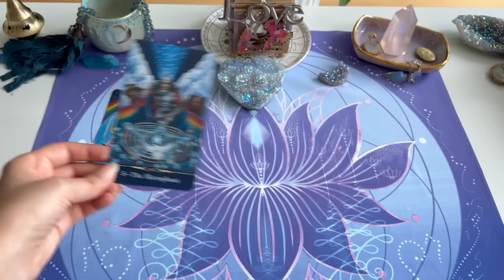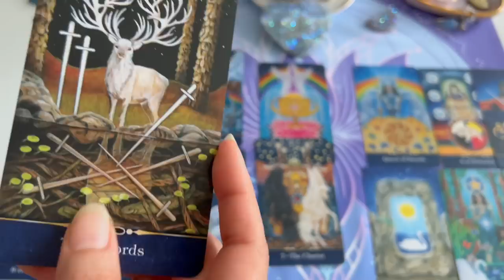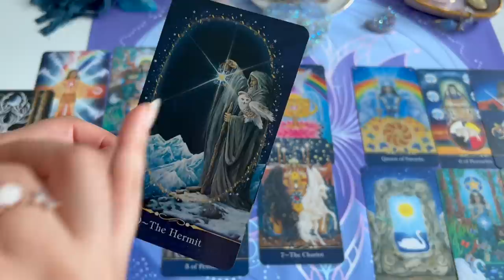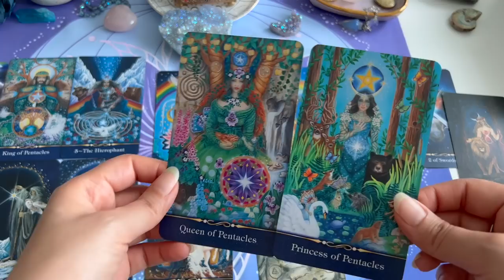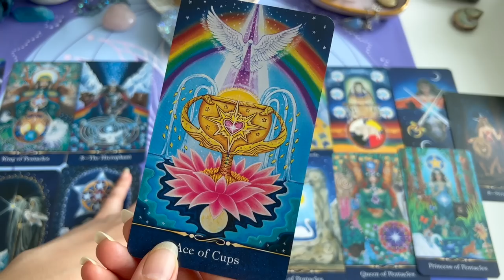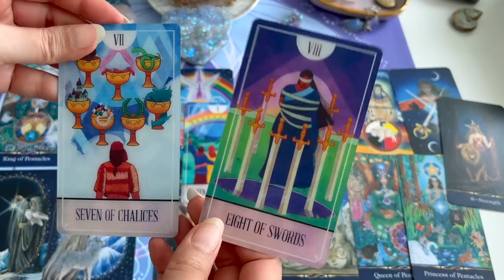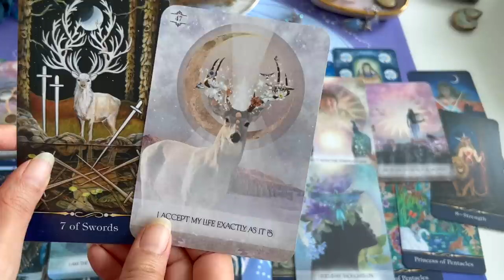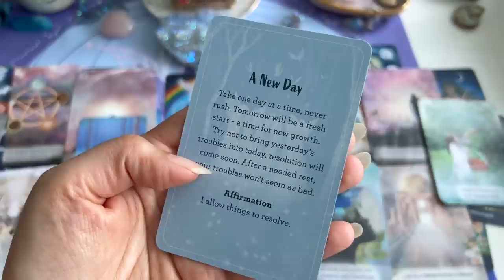Twin Flames: The POWER of 777 Portal - Self Mastery, COMPLETION & UNION 🦋 🌈 ☯️ 🦢 ❤️ 🦌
***Extended reading for this reading will be posted tomorrow night on the membership site!

Wanna do what I do? My processes? Softwares, tarot techniques I use? Are you afraid of starting your own Tarot readings? Then maybe these courses could be for you:
🧚 ⭐ 📚 🎓 NEW ! Magic Academy (LearnTarot &Tech)

What you get on the Membership site:

1. Extended Zodiac Signs (Yearly Forecasts and Seasonal )
2. Twin Flame/Divine Counterpart energy Readings to assist you further in your divine love journey
3. Channeled Moon Phases readings, Seasonal Readings and Spiritual Gateways
4. Tarot/Oracle Decks to assist you in your soul’s journey (With Links to Purchase them)
5. Randomly chosen members prizes (Gift could include a new deck or an altar piece)
6. Access to Tarot/Oracle decks used in Sacred Phoenix YouTube Channel
7. Another exciting thing to add here is that later on there will be Tarot/Oracle online courses for those of you that love Sacred Phoenix style of reading and all members get a 10% discount
8. %10 OFF on all private readings

Sacred Phoenix